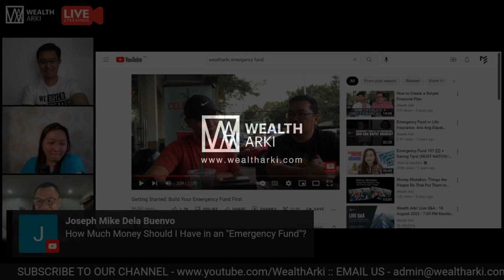Budgeting Tips, Debt Advice, and Health Insurance: Thoughts and Tips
Streamed last August 18, 2022. A viewer asks us a series of questions about budgeting, debt, health insurance, and other personal finance concerns.